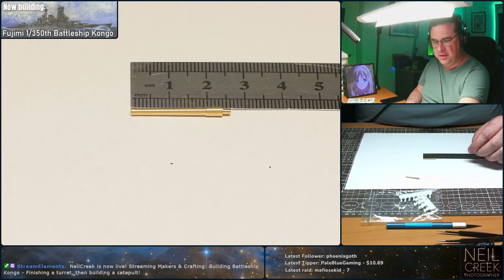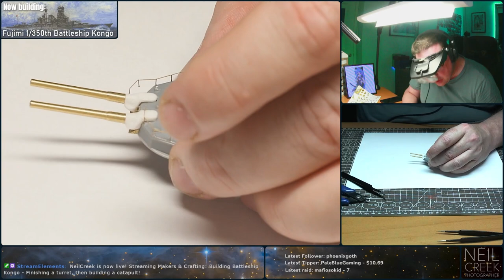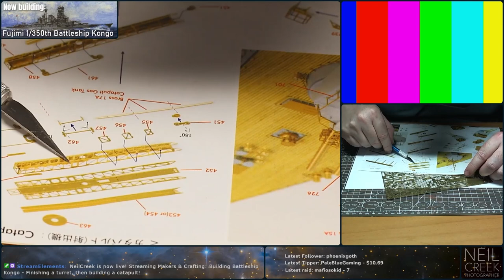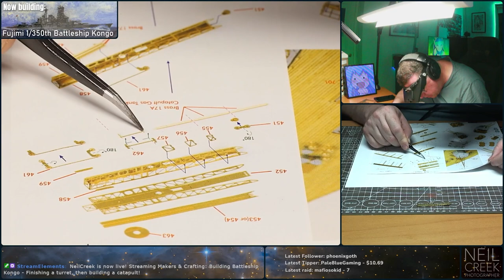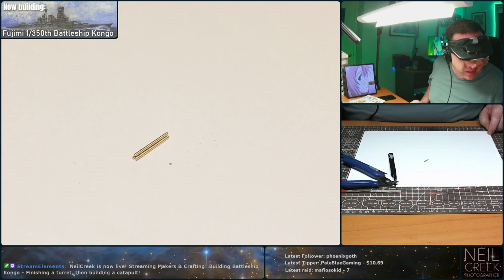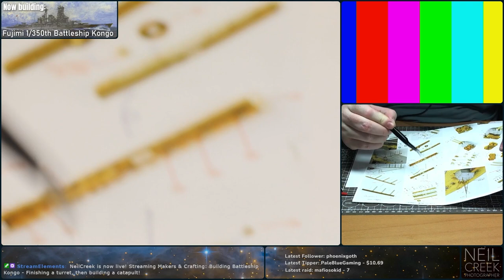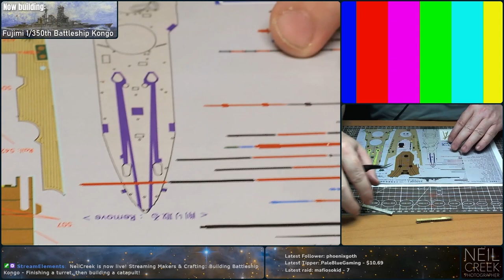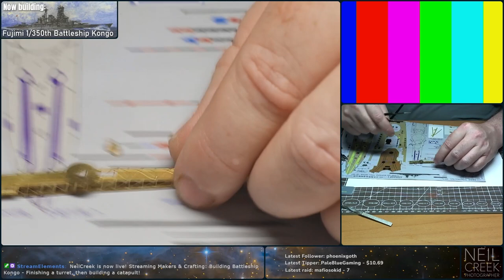Building Battleship Kongo - Aircraft catapult - Live stream archive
This time I put the finishing touches on the turret - the main guns! As well as build the catapult for launching aircraft from the deck.